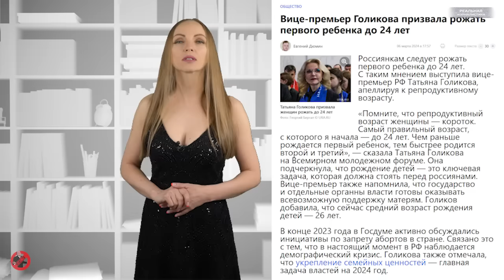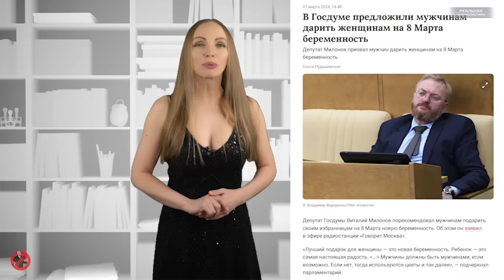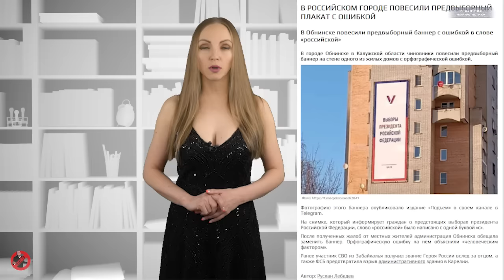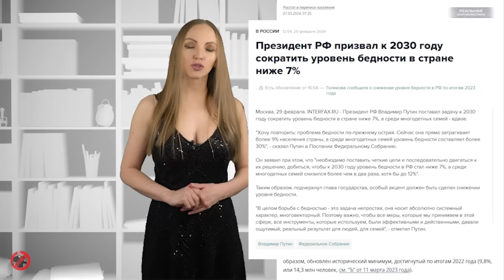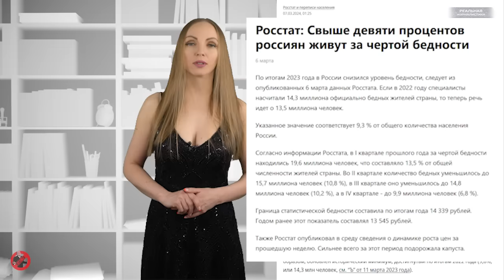КТО УПРАВЛЯЕТ РОССИЕЙ? Разбрызганное семя Милонова. Голикова опять не в себе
"Кто жил и мыслил, тот не может в душе не презирать людей..".
(с) А.С. Пушкин, "Евгений Онегин"